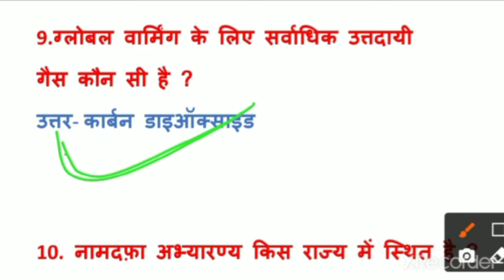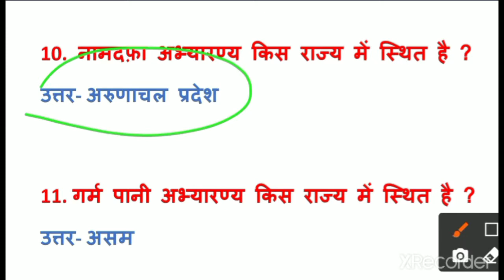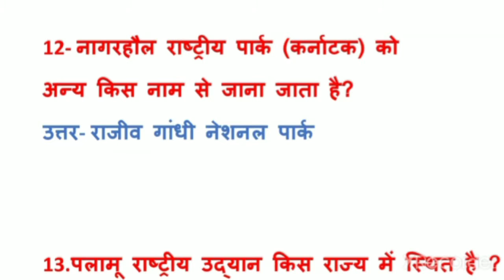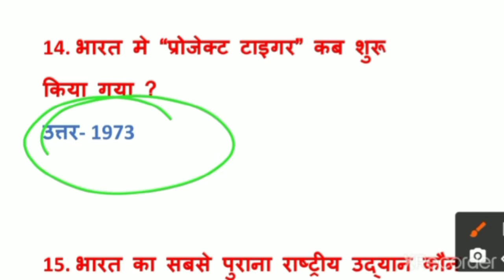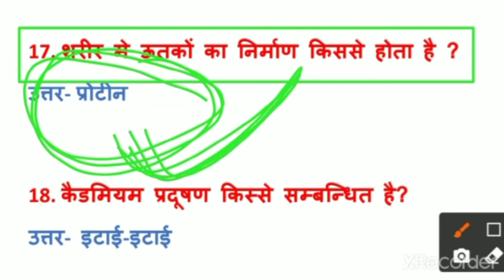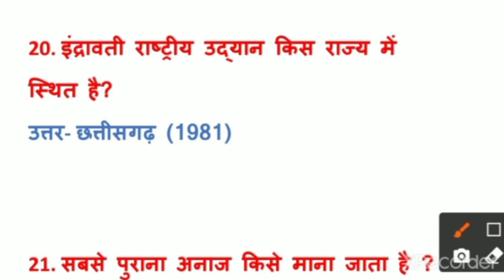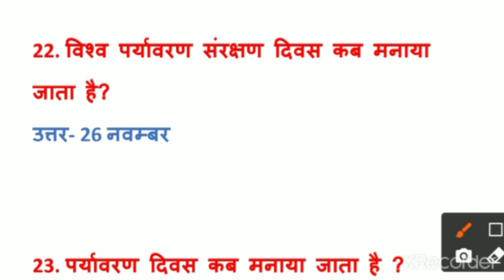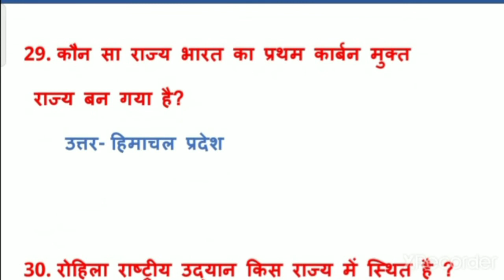UPTET 2021 || पर्यावरण क्लास 02 || Environment Class || पर्यावरण अध्ययन || NCERT का निचोड़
UPTET 2021 || पर्यावरण क्लास 02 || Environment Class || पर्यावरण अध्ययन ||
uptet paryawaran class
uptet class
uptet math class
paryawaran adhyyan
evs class
environment studies
paryavaran ki class